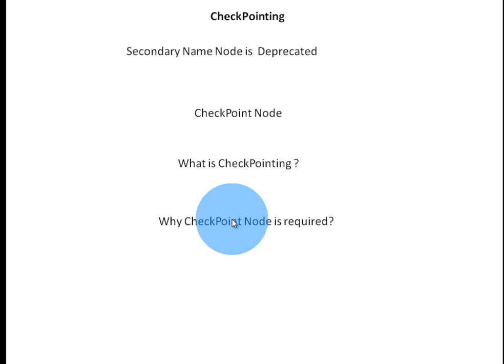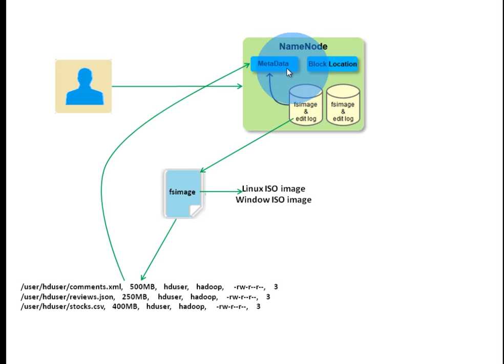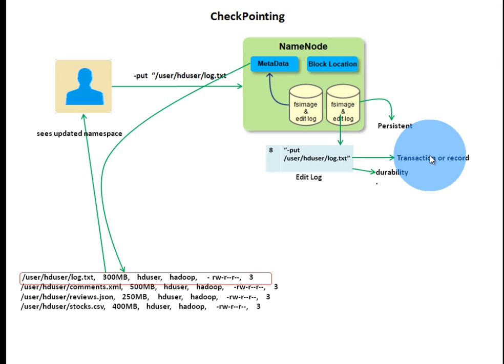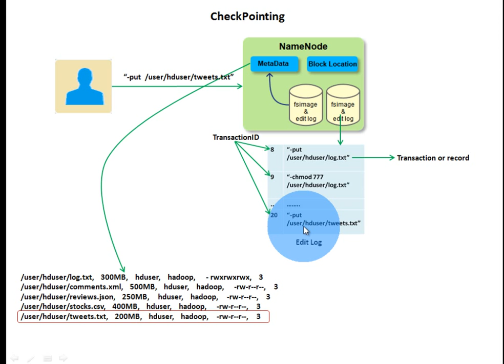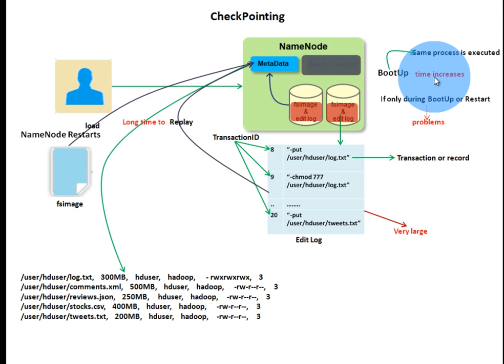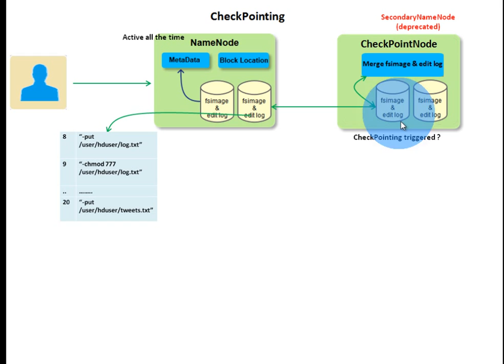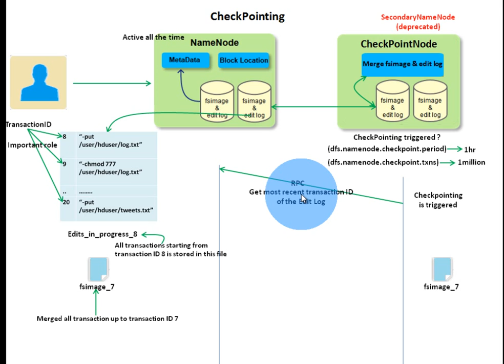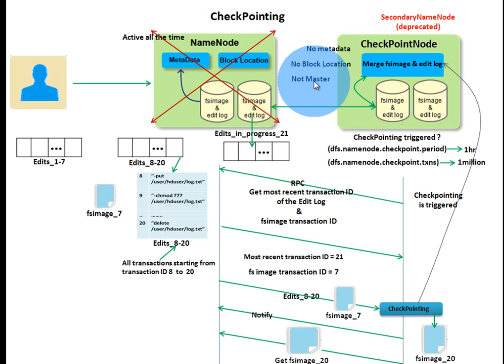6 HDFS CheckPointing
Complete details about CheckPointing Process, CheckPointNode and Secondary NameNode,